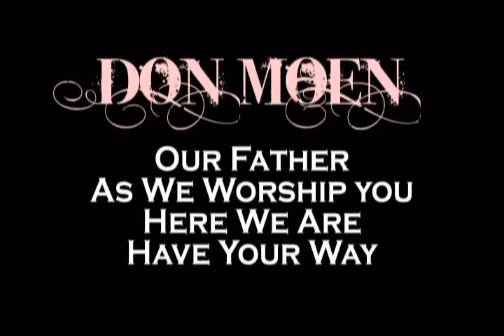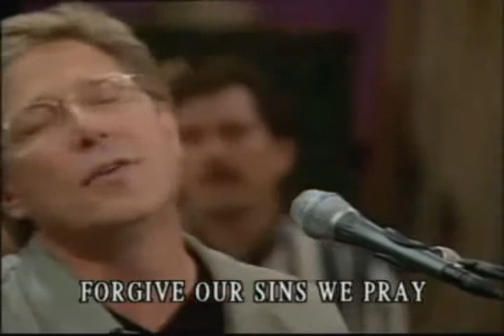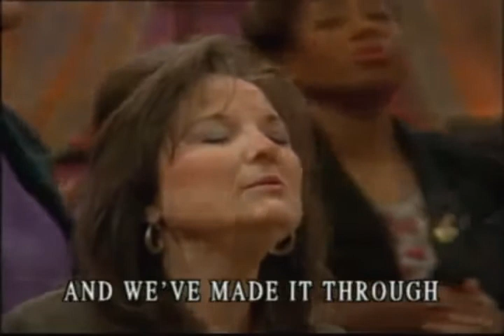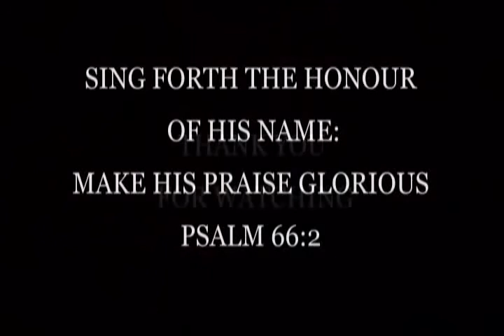Message 15 B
These are the songs mentioned in Message 15 A.  I will post the transcript in the comments section too.